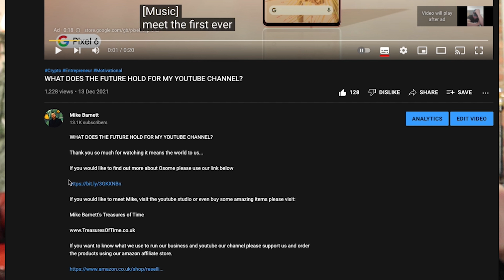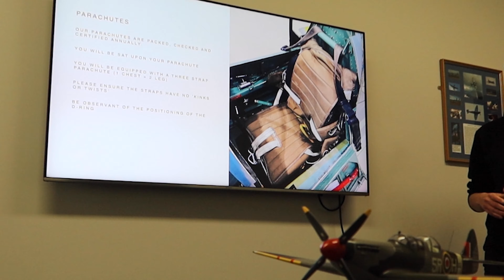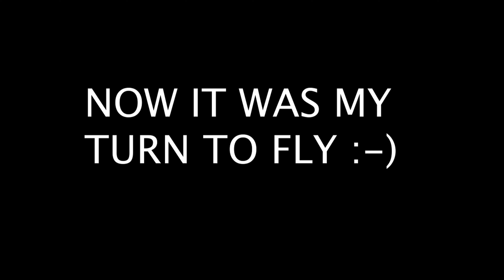Flying a World War 2 Supermarine Spitfire Mk IX | WWII Top Gun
What it is like to fly a World War 2 Supermarine Spitfire Mk IX

What it feels like to be a WW2 Top Gun Ace!

To book a flight go to

If you would like to find out more about Osome and receive my exclusive discount please use our link below;

If you would like to meet me or visit the youtube studio or even buy some amazing items please visit:

Mike Barnett's Treasures of Time

For all my other channels links and offers please go to my link tree or my splash page.